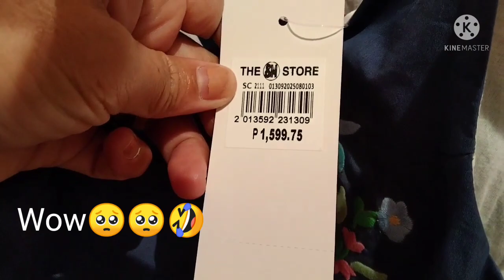AFTER A YEAR NAKAPAGMALL ULIT ANG BUNSO KO /